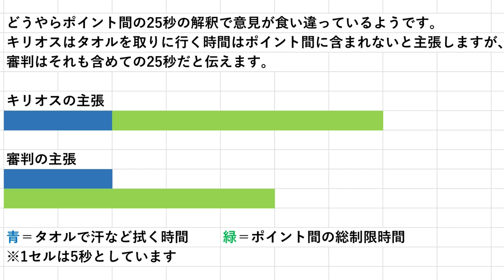【悪童】相変わらずの暴論？喧嘩をふっかけるニック・キリオス【和訳】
そのぶっ飛んだ発言や行動で、日本でもよく知られているキリオス選手。
今年も相変わらず(?)のようです。

※一部聞き取れないところがあり、類推で訳している箇所ございます。
　また、ここの訳間違ってる！等ありましたら是非コメント欄で教えてください。

今後もテニスに関する和訳や解説動画を出していきますので